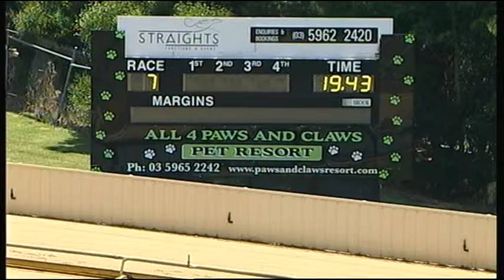HVL FRI 23 DEC 16 R7